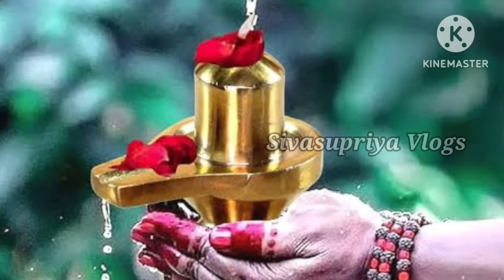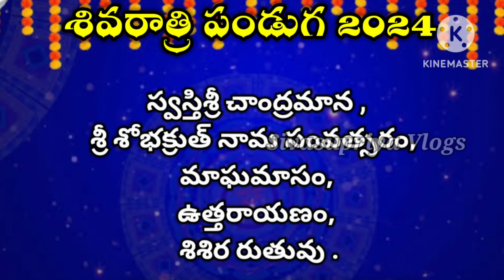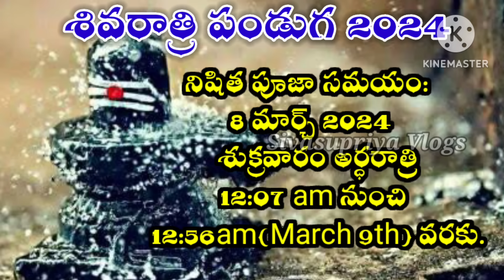మహా శివరాత్రి 2024 | Maha shivaratri 2024 | shivaratri date 2024|Maha shivaratri 2024 date in telugu